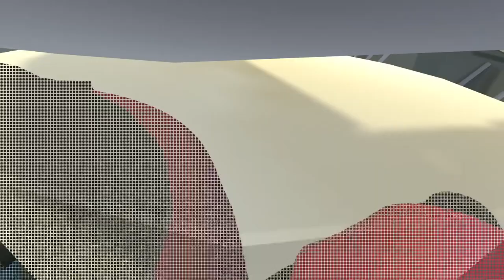Ecuadorian Golf Club